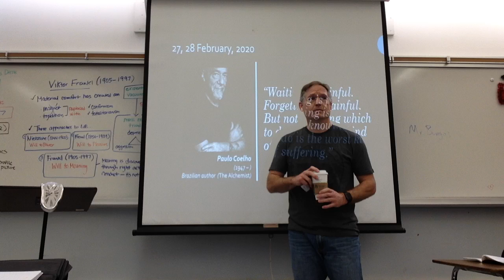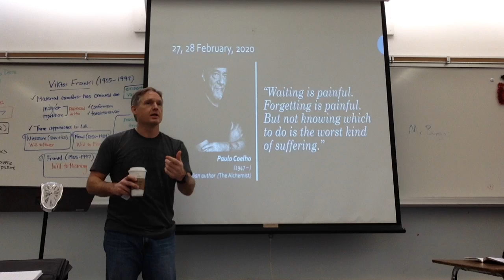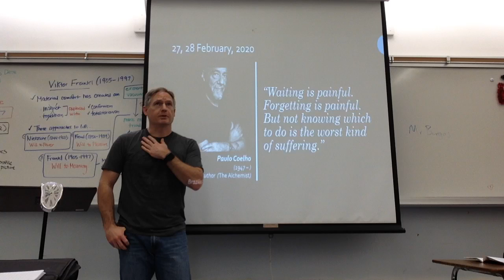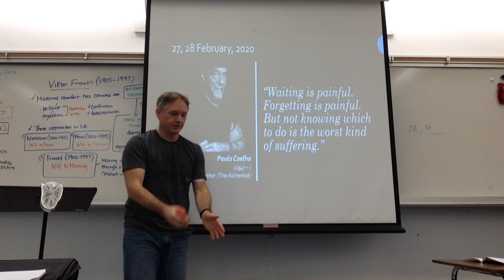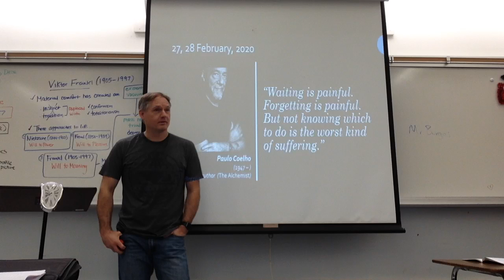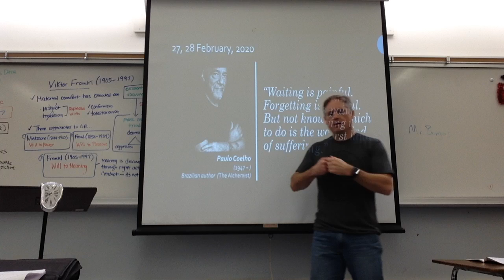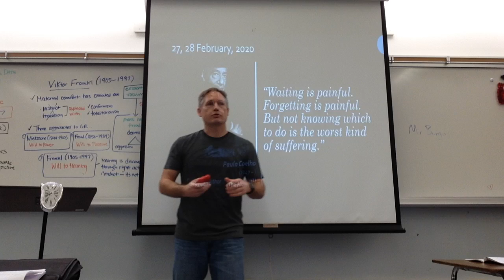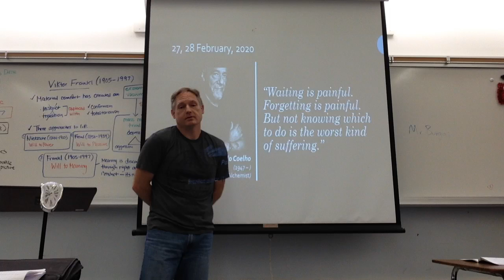February 27, 2020 (Coelho) [Period 1]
February 27, 2020 [Period 1]

"Waiting is painful. Forgetting is painful. But not knowing which to do is the worst kind of suffering."
Paul Coelho
Brazilian novelist

Topics covered: